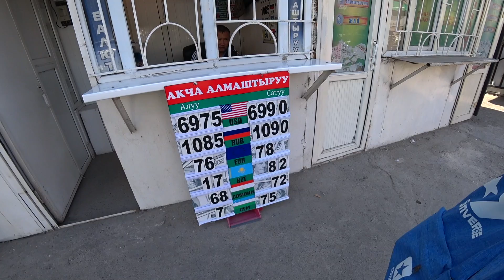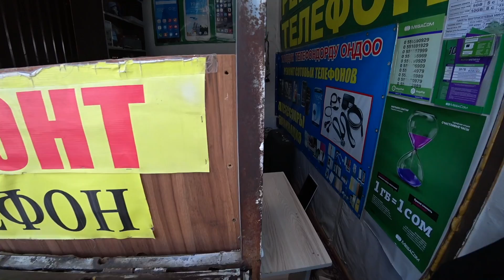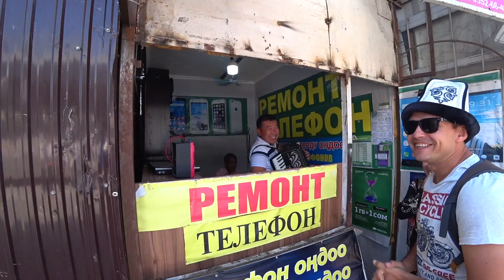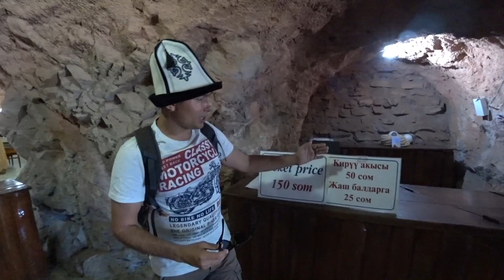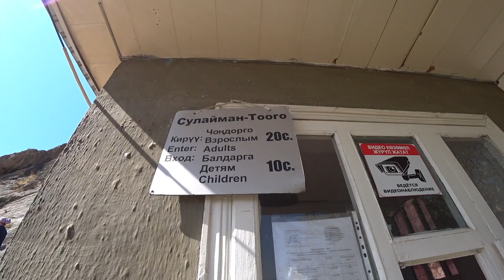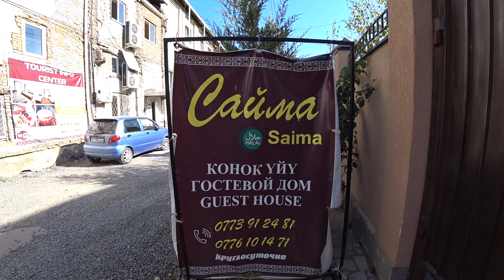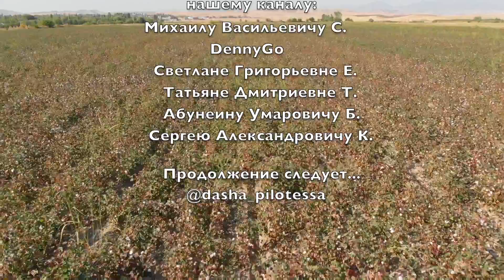Русские в Киргизии. Такого мы не ожидали! Первые впечатления #1